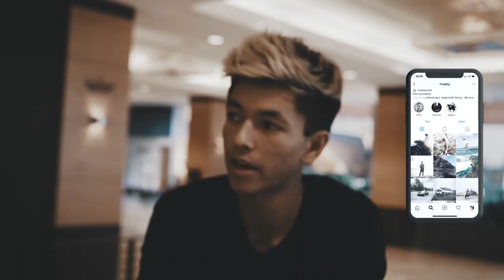$50,000+ His First Year Affiliate Marketing with FREE Traffic